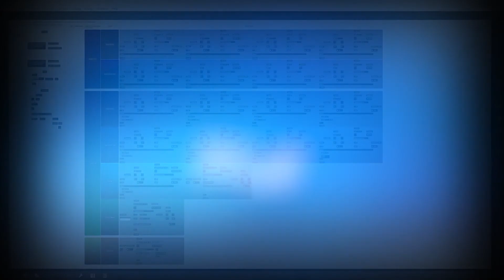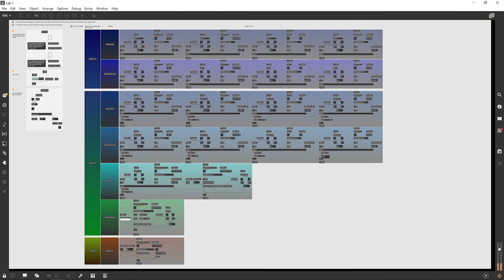MorningLightMusic - Mist (Computer Music Arrangement)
And once again, there is an extra long break between my uploads. It's been a busy, chaotic and interesting half a year for me and I finally have some time off my schedule to make another video. So one of the things I have been up to recently is computer music (big thanks and shoutout to UCB CNMAT!), whereby one codes sound to create music. So this is one arrangement I tried to make and feel free to criticize (cause in my opinion, it's quite bad compared to the original) in the comments below as I hope to improve in computer music. Anyways, that's enough from me, I hope you enjoy it!

Song: Mist
Composer: MorningLightMusic
Arranger: RD01

If you enjoyed this, maybe you would like to also check out my discord server where you can converse with me and the community and also come and jam with me. Everyone is welcomed to join! :)